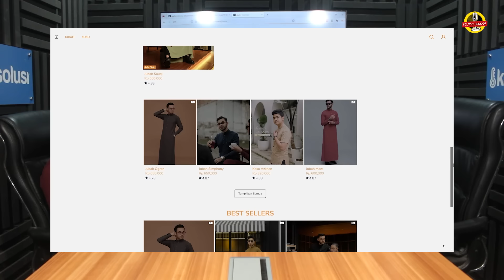ZAAFER INDONESIA‼️ DIKIRA CUMA MODAL JUAL TAMPANG, MARKETING BRAND FASHION INI “MEMATIKAN” - Rendy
🗣️ Rendy Sudigja

Beliau merupakan founder Zaafer Indonesia yang akan bongkar strategi marketing Zaafer yang bisa selalu banjir orderan‼️

Pakai fitur Whatsapp Marketing dari Mekari Qontak untuk marketing bisnis kamu!
linkprofile.id/mekariqontak

Masih mau nanya-nanya tentang Mekari?
DM aja Instagramnya!

GRATIS!

Kasisolusi